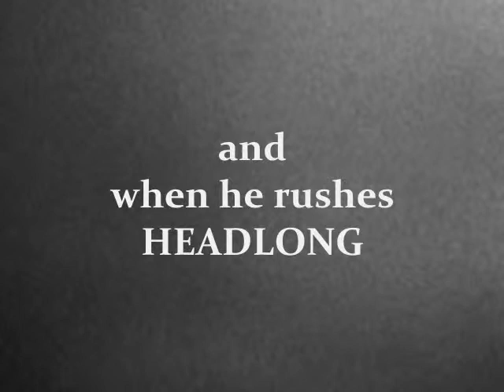Book Trailer: The Education Of Clint Buchanan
Clint Buchanan moves north of the Red River to escape his troubles. With renewed faith, he enrolls in college and tries to start a new life for himself, but bad decisions and bad luck continue to plague him. Unable to sever his Texas ties completely, Clint rushes headlong into a romance with a young girl from his hometown who introduces him to a whole new level of heartache while he simultaneously struggles with the worst tragedy of his young life. Will Clint again be strong enough to survive?